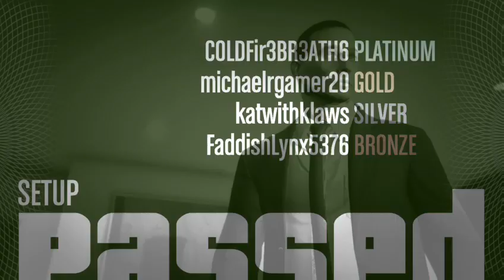Lets Play gta online part17